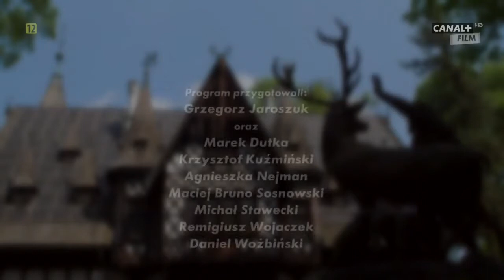Canal+ Film - Restart emisji (23.11.2019)